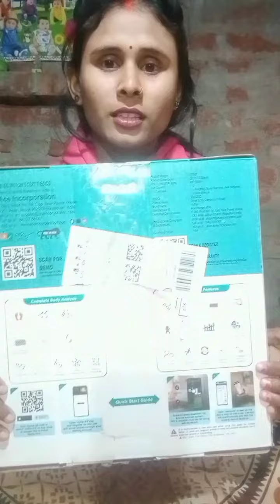आपके शरीर में क्या कमी है इस मशीन से जानकारी ले,, Body check-up BMI /Body FAT & Weight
आपके शरीर में क्या कमी है इस मशीन से जानकारी ले,,